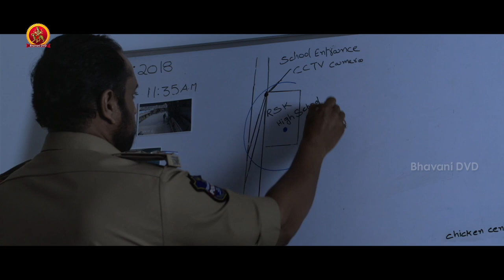Ashwathama Tamil Movie Part 10 | Nithin Prasanna | Preethi Asrani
Watch Ashwathama Tamil Movie Parts

Ashwathama is dubbed from the Telugu movie "A Ad Infinitum", a Brilliant Psychological Fiction Film. Interested people can check the google reviews by typing the Telugu Title in google.
Watch Ashwathama Latest Tamil Suspense Thriller Movie

Starring : Nithin Prasanna, Preethi Asrani
Director: Ugandar Muni
Producer: Rajasekhar Annabhimoju

Synopsis:
A person who is unable to recollect his past decides to find the details about him and this leads him to some thrilling truth.